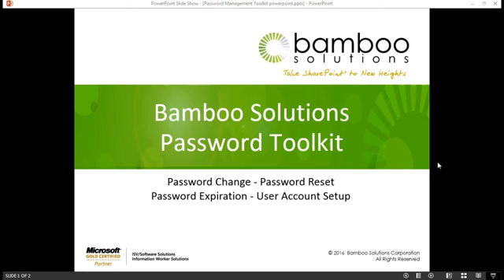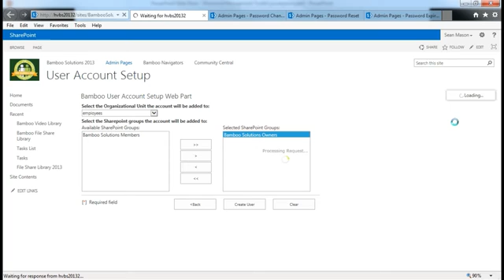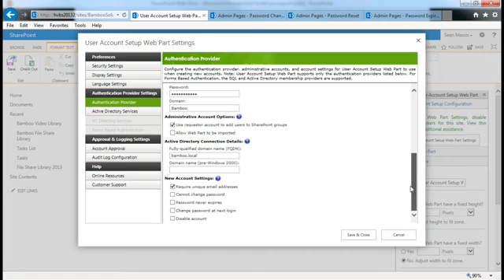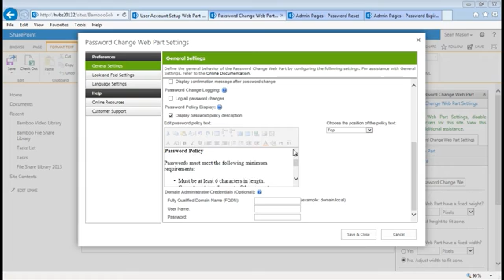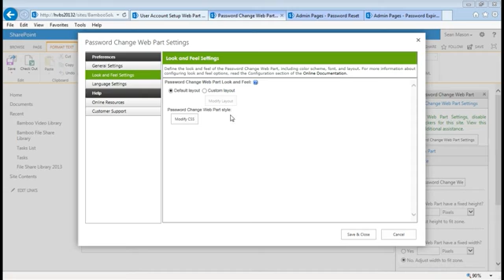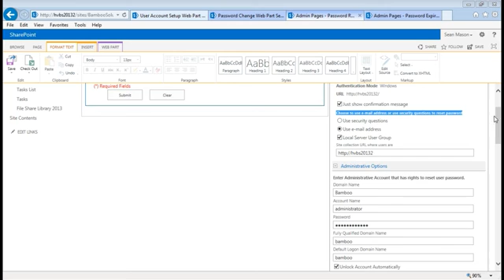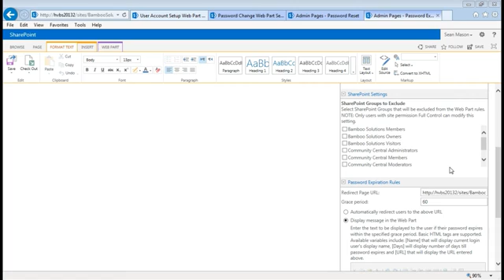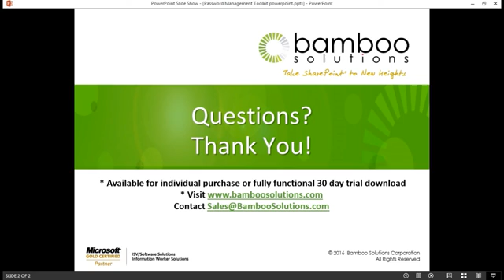Bamboo Solutions Password Management Toolkit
As SharePoint grows from a hobby for a handful of departments to a corporate-wide initiative for day-to-day activities, IT staff can quickly become overwhelmed maintaining the expanding SharePoint farm. Why not relieve your staff of the mundane tasks of maintaining users' passwords?

With the Password Management Toolkit, users now have the ability to maintain their own passwords, including changing their password, resetting forgotten passwords, and receiving notification when their password is about to expire.